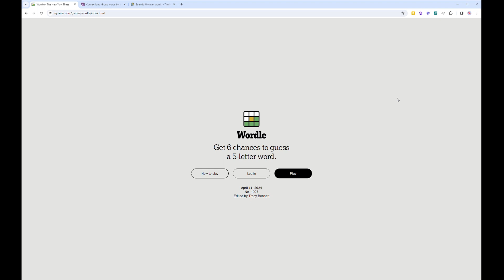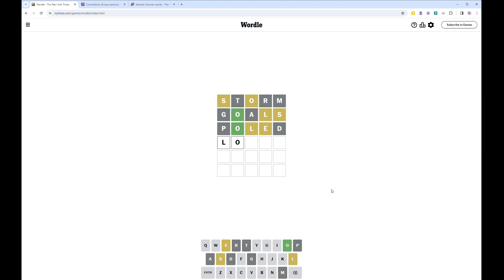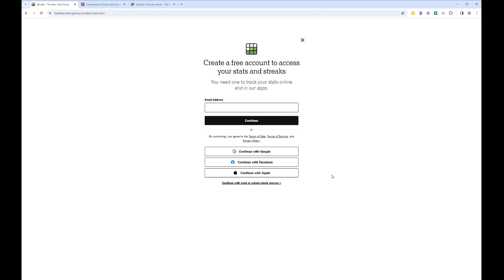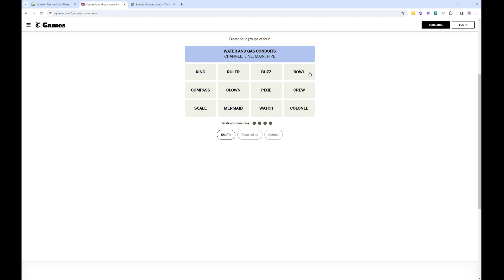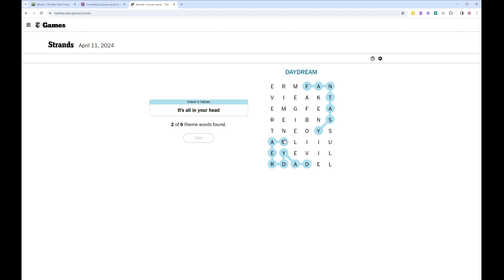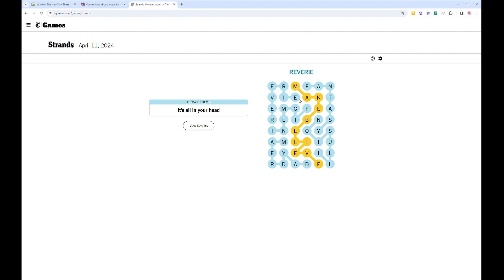NYT Wordle, Connections, Strands - April 11, 2024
This video includes the answers to the puzzles Wordle, Connections, Strands April 11, 2024.

Mom Space Bar is a place for Moms and other grown-ups to learn about gaming. You'll learn how to play popular online games with your kids, how to help your kids stay safe online, and to have fun while you do it!

This video shows my three favorite games that I play every day: Wordle, Connections, and Strands.